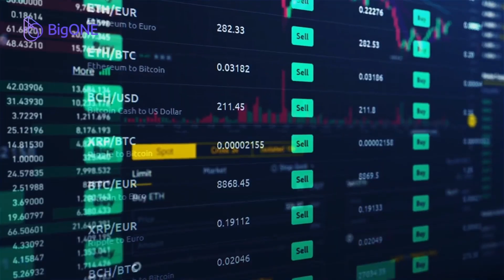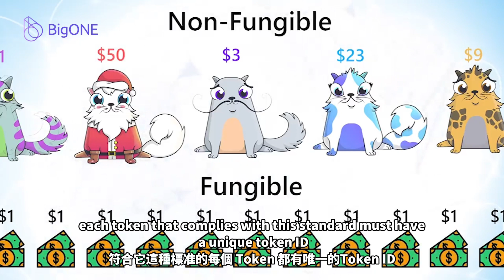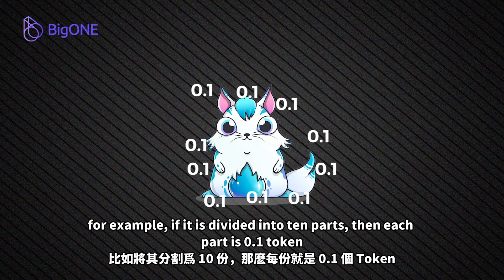What Is the Difference Between ERC 20 and ERC 721?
Hello, and welcome to the BigONE class!
In the cryptocurrency world, the term ERC20 is frequently used to refer to a standard protocol on Ethereum.
Aside from the ERC-20 protocol, the best known Ethereum protocol is ERC721.
Many people have no idea what these two protocols are, or how to tell them apart, despite having heard of them.
Let's look at the difference between ERC-20 and ERC-721 today.
BigONE Exchange, More Than Just Asset Security!